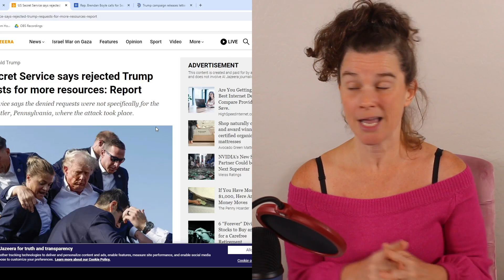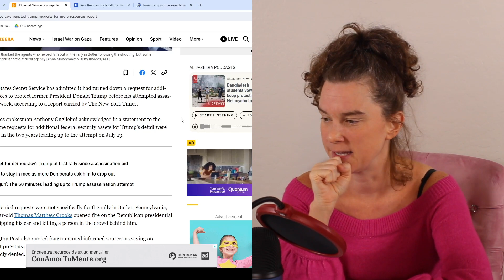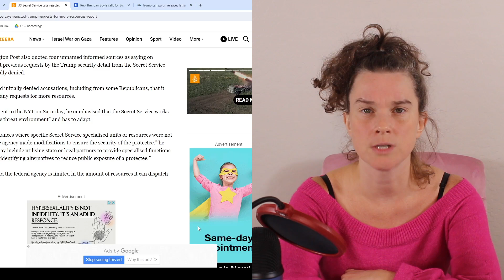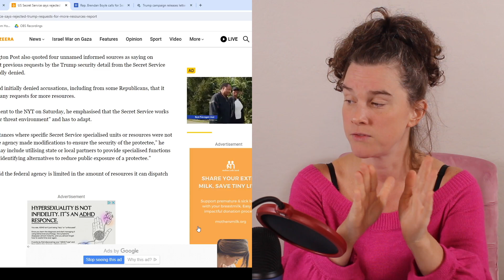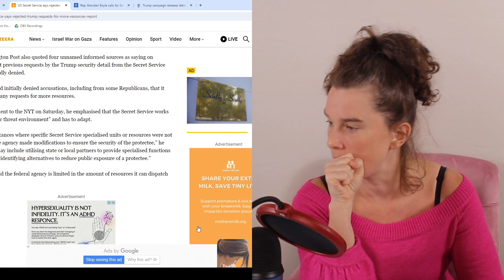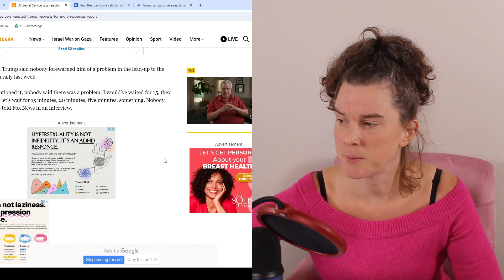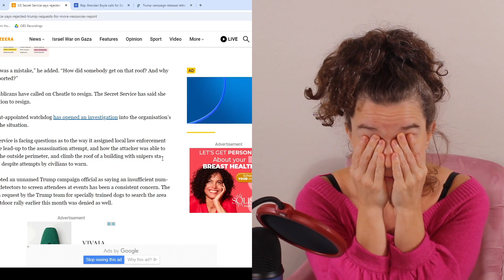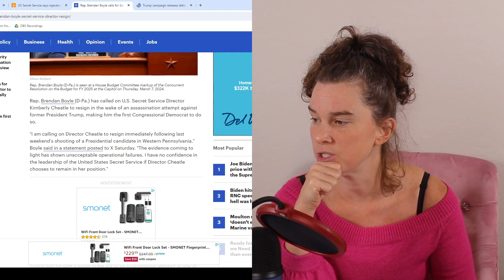Secret Service NOW ADMITS They DENIED Trumps Requests For Help! biden trump donaldtrump Donald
"I Was at the Shooting Range With Him, I Know What Happened.." biden trump donaldtrump Donald Shooting Joe Biden Rally
Thomas Matthew Crooks Trump Rally Assassination Shooting